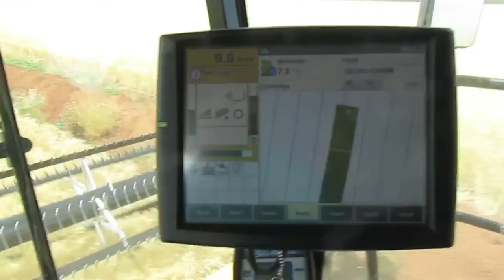Coleambally Community Farm NSW Case 8230 Case 315 New Holland CX760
2014 Harvest

New Holland CX760

18T CSW Crop Chaser